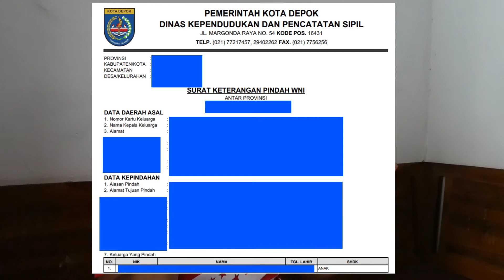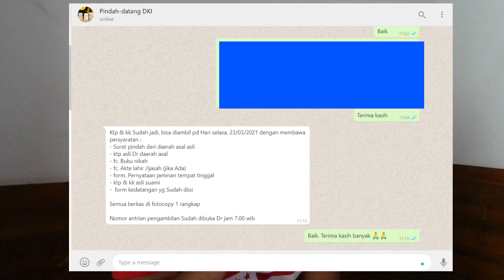Mengurus KK dan KTP DKI untuk pasangan baru menikah DKI dan Non DKI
Video ini bercerita tentang pengalaman saya membuat KTP dan KK baru setelah menikah. Suami (Saya) beralamat di DKI sedangkan Istri Depok (Jawa Barat). Kami menikah dan membuat KK di DKI Jakarta. Semoga bermanfaat.